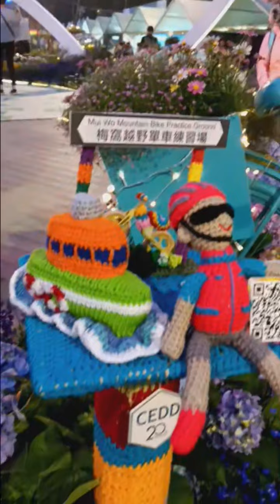Ibat ibang klase ng flowers @@margs channel tv # 10-9-2024